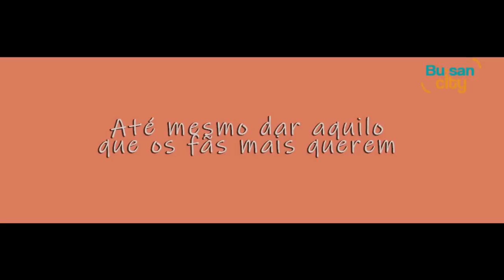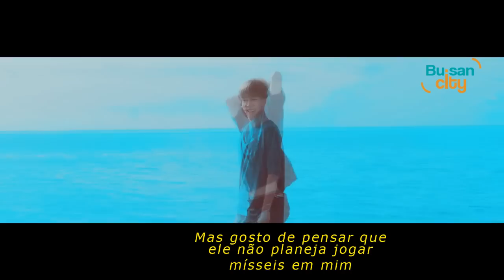Fanfiction Trailer Jikook - É disso que o povo gosta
Trailer maker: baebsaez

Escrita por: Queridinho

Sinopse:
Jeon Jungkook e Park Jimin são colegas de elenco em uma série colegial ambientada nos anos 80. Melhores amigos na TV,  mas nos bastidores eles não costumam se dar muito bem. No entanto, os fãs não sabiam dessa inimizade, acreditando que ambos fossem amigos também fora das telas. Ainda mais que isso, a maioria shippava esses dois, criando fanfics, fanarts e até mesmo Fan Made Videos. É claro que, com essa repercussão toda, eles acabaram descobrindo. Porém, em vez de acabar com a ilusão das fãs, eles planejaram colocar mais lenha na fogueira e atiçar as shippers.